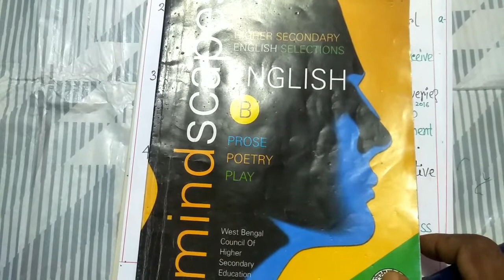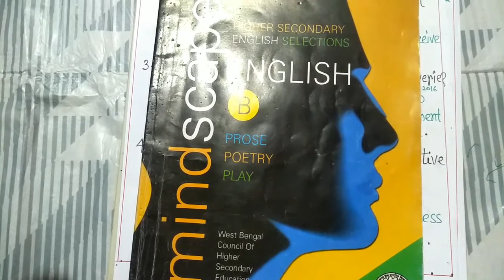PROSE:THE EYES HAVE IT. S. A. Q AND ANSWER. CLASS-12